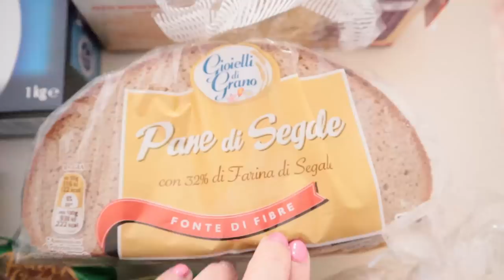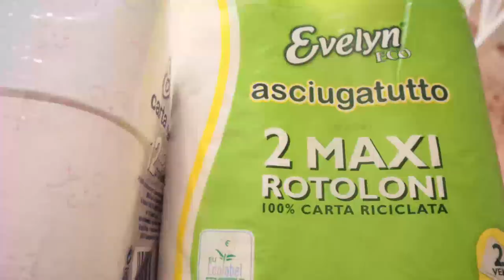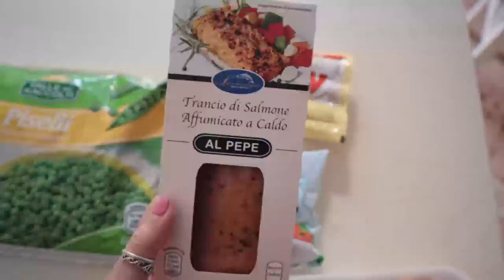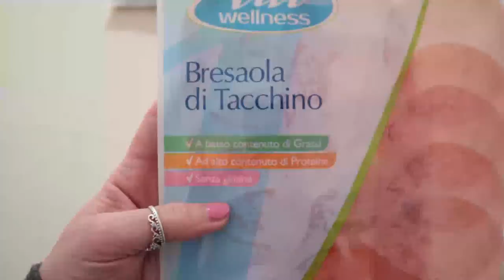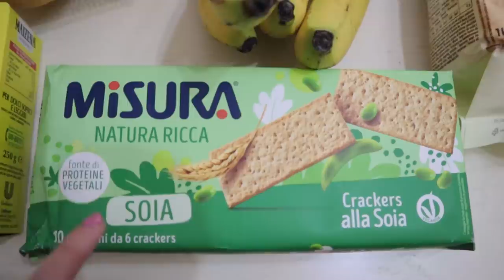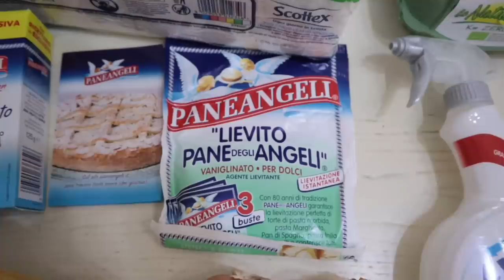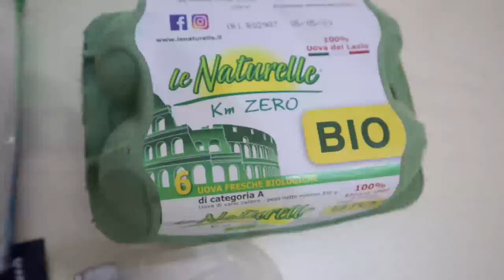SVUOTA LA SPESA: 3 SPESE FINE QUARANTENA!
✨LOOKFANTASTIC SITO MAKEUP CON TANTISSIMI BRAND A PREZZI MOLTO VANTAGGIOSI CODICE DEL 22% DI SCONTO: LFELE [ESCLUSI ALCUNI BRAND COME MAC]